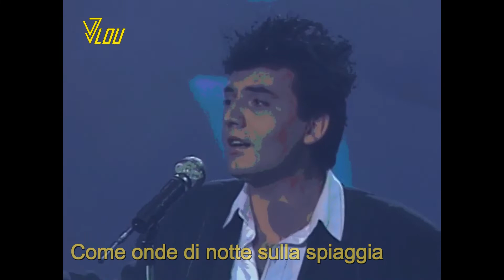Mango - Bella d'estate RMX (KARAOKE) Azzurro - 1987 HD & HQ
Mango Giuseppe ('54-2014)
Bella d'estate - 1987
AZZURRO